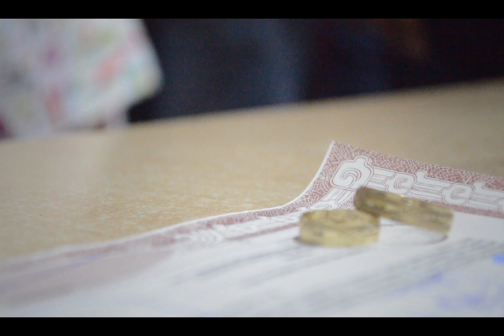Trailer Nuestra Boda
C E C I + M E M O
Mazatlán, Sinaloa.
04 - D I C - 2014